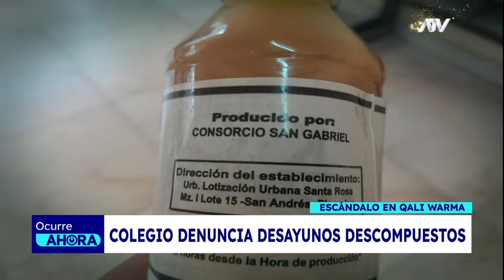¡Qali Qarma en el ojo de la tormenta! Colegio de Chincha denuncia desayunos descompuestos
No es la primera vez que se emiten denuncias contra este programa del Estado.